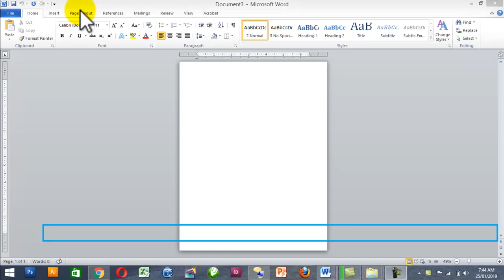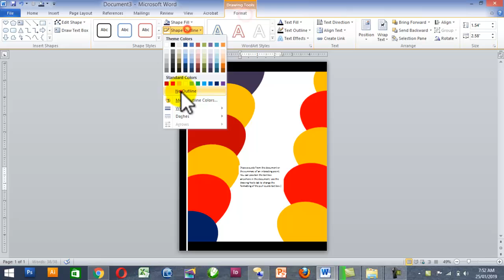How to make beautiful book cover page in MS word.